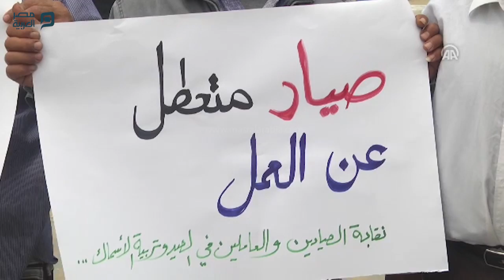مصر العربية | صيادو غزة يطالبون بتوسيع مساحة صيد الأسماك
شارك العشرات من صيادي الأسماك الفلسطينيين، في قطاع غزة اليوم الأربعاء، في وقفة احتجاجية؛ تطالب إسرائيل بتوسيع "مساحة الصيد".
ورفع المشاركون في الوقفة التي نظمتها نقابة الصيادين الفلسطينيين، داخل ميناء غزة، لافتات كتب على بعضها:" 6 أميال بحرية لا تكفي"، و" يجب رفع الحصار البحري عن غزة".
وقال نزار عياش نقيب الصيادين الفلسطينيين، في كلمة ألقاها خلال الوقفة:" جئنا اليوم لنقول للعالم إن الاحتلال الإسرائيلي مستمر في التضييق علينا في مساحة الصيد التي لا تتجاوز 6 أميال بحرية".